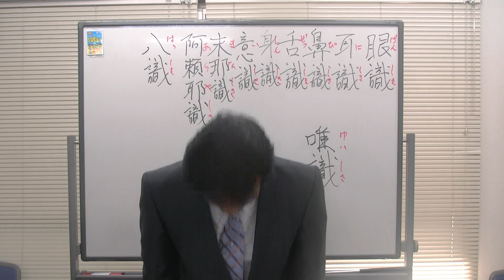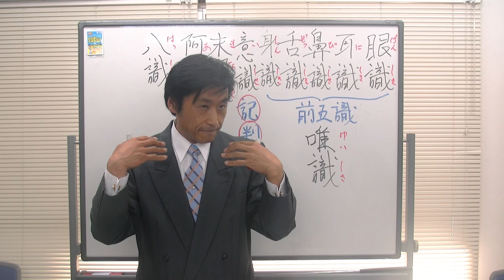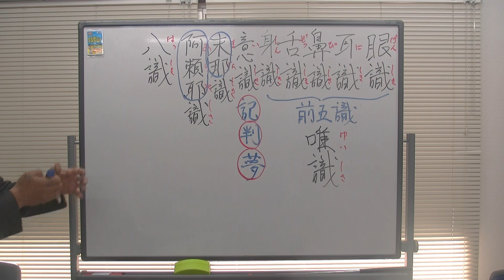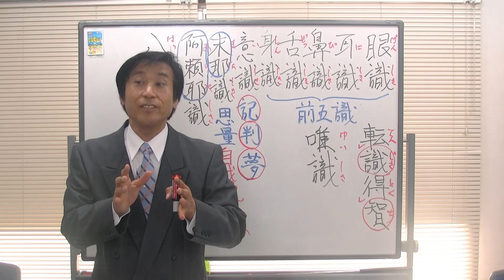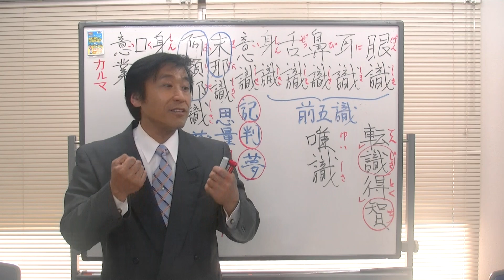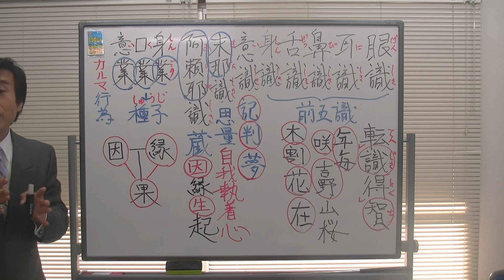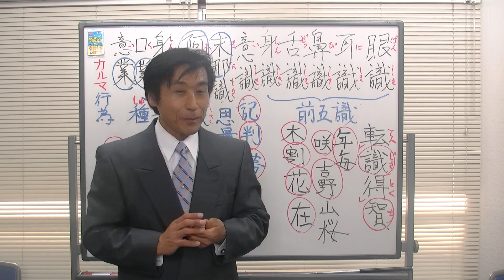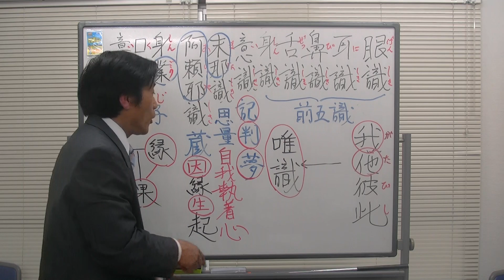唯識講義【28年04月14日】①八識と唯識・清森義行